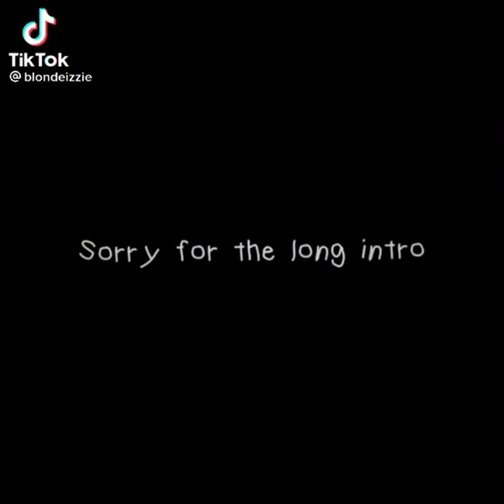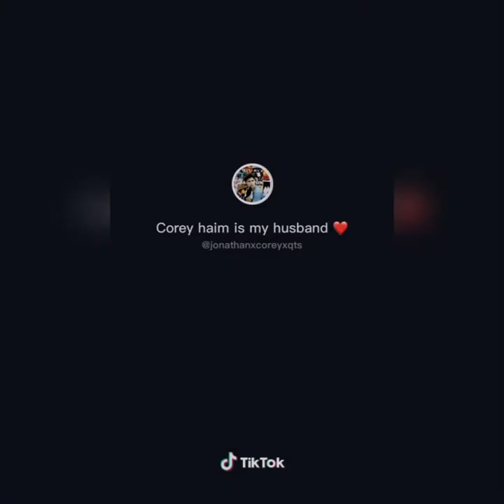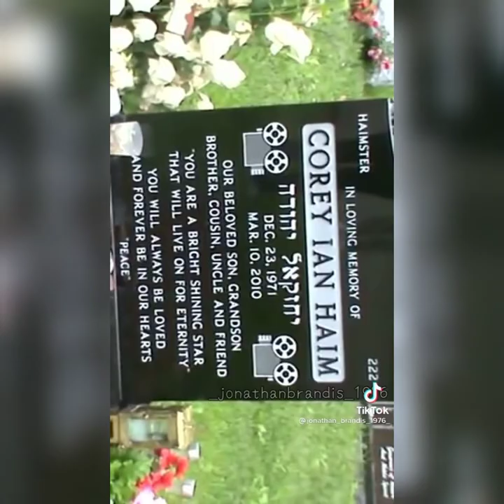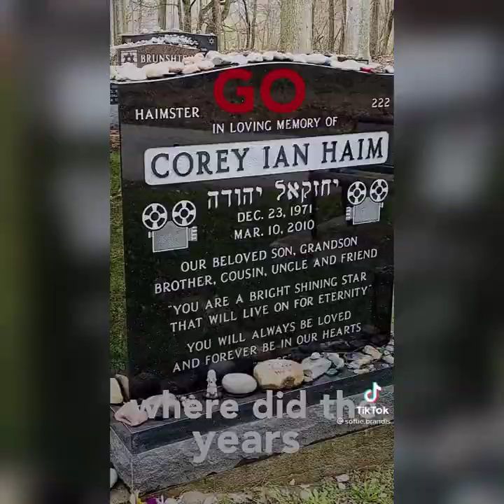Corey Haim tiktok edits❤️